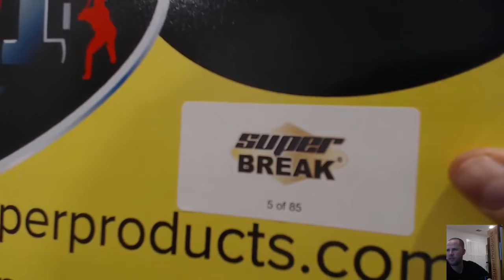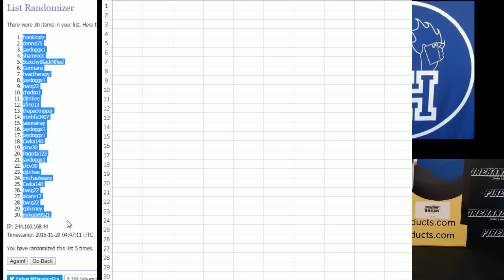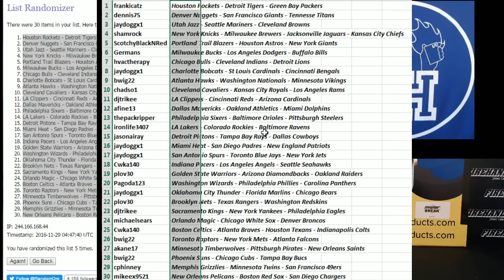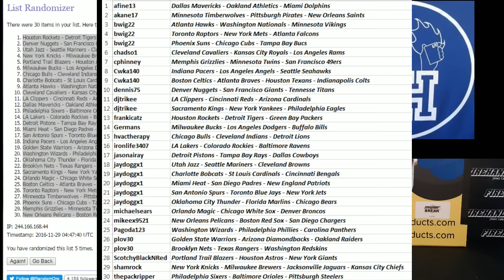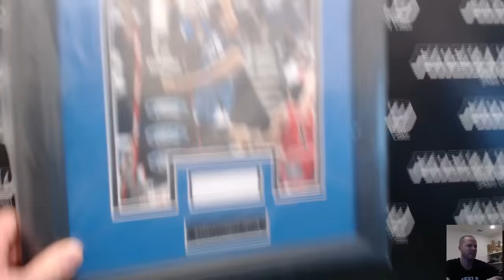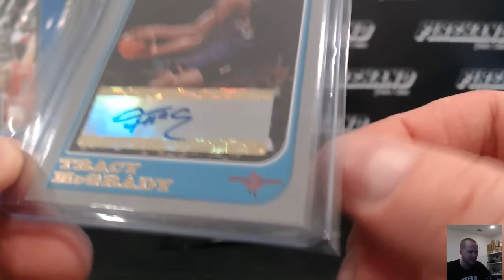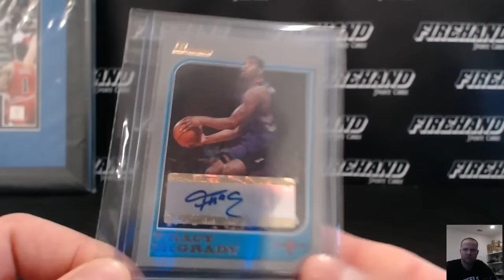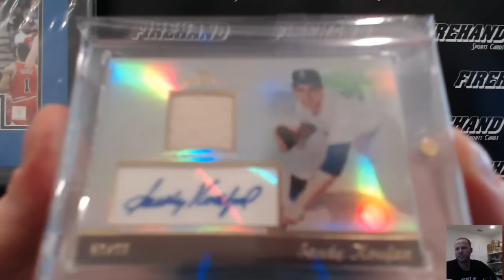2016 Super Break Multi Sport Hybrid Edition Box Break #6 ~ 11/28/16